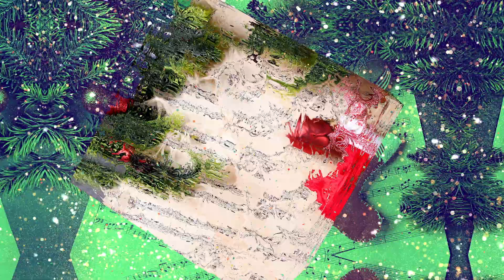Sailfish Club of Florida - Christmas Events - December, 2019